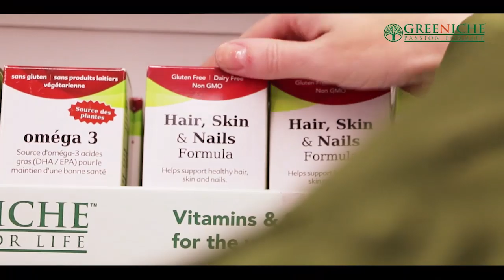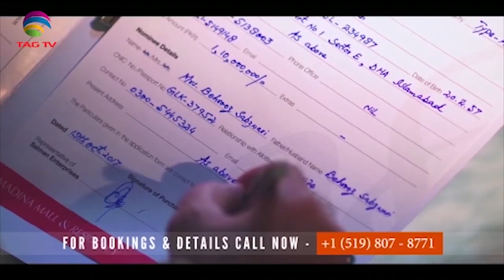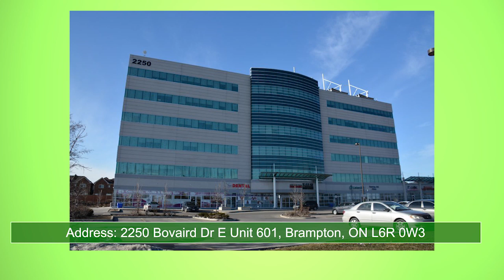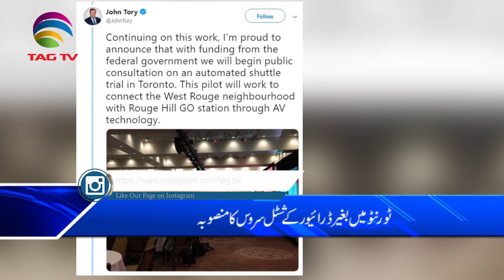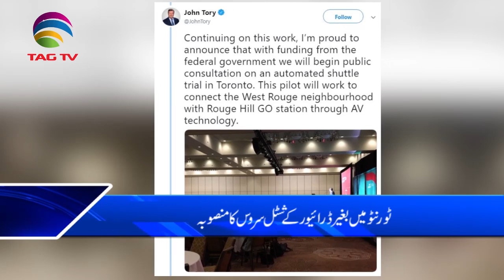Canada News Bulletin Hindi/Urdu - 10 September, 2019